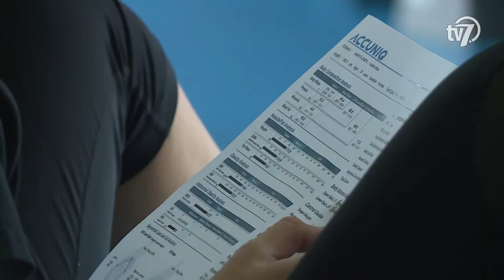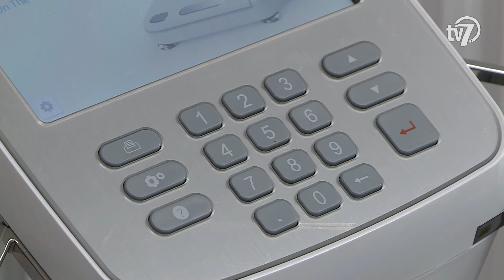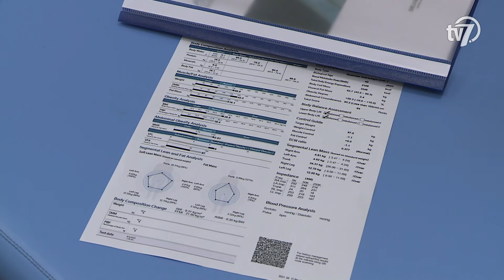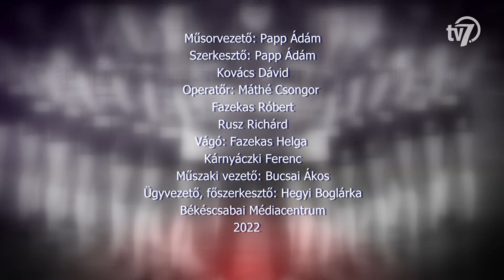BRSE TV - 2022. 08. 16.